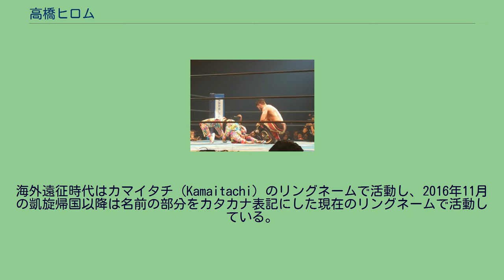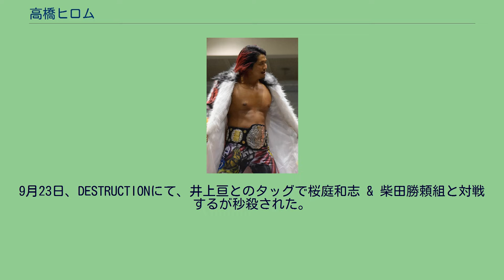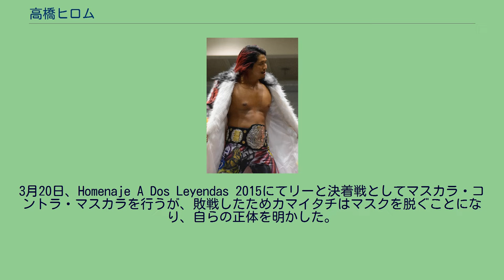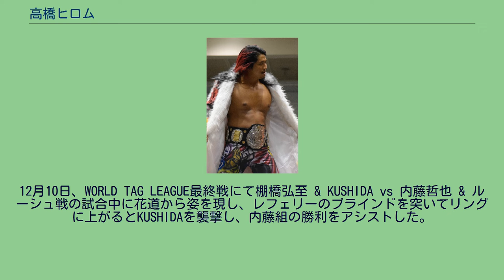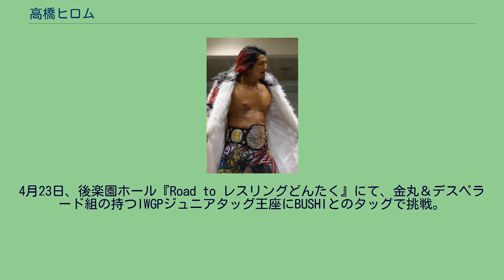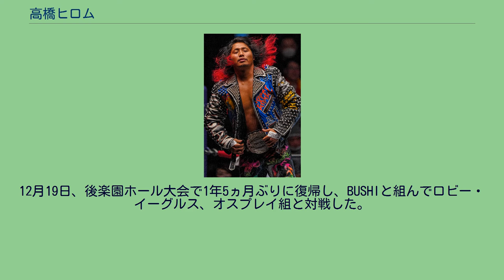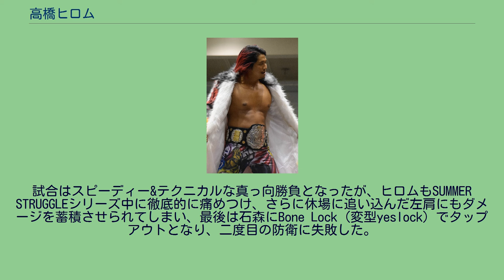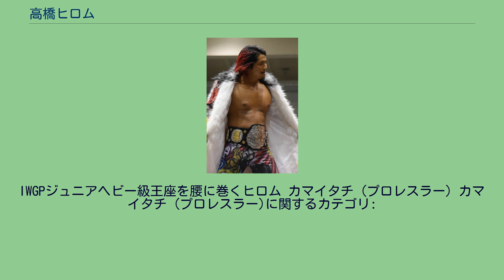高橋ヒロム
高橋 ヒロム（たかはし ひろむ、1989年12月4日 - ）は、日本の男性プロレスラー、Youtuber。
愛称は 「ヒロムちゃん」。
本名およびヤングライオン時代のリングネームは髙橋 広夢（読みは同じ）。
海外遠征時代はカマイタチ（Kamaitachi）のリングネームで活動し、2016年11月の凱旋帰国以降は名前の部分をカタカナ表記にした現在のリングネームで活動している。
学生時代は陸上競技に打ち込み、中学生時代にG1 CLIMAX2002の決勝戦である蝶野正洋 vs 高山善廣戦を観てプロレスラーになることを志す。
2008年に八王子実践高校卒業後、新日本プロレスの入門テストを受けるも不合格に終わる。
翌2009年に再度入門テストを受けて合格を果たし、新日本に入門した。
同期にはキング・ファレ、三上恭佑がいた。
因みに練習生時代、新日本主催のスーパーJカップにてセコンドに付いた際、DDTプロレスリング所属の男色ディーノの入場パフォーマンスで行われるディープ・キスの被害を受けており、これがヒロムのファーストキスだった。
2010年8月24日、新世代育成プロジェクトNEVERにて、高橋は三上恭佑を相手にプロデビューを飾った。
しかし、試合は三上の逆エビ固めの前にギブアップ負けを喫した。
2011年2月24日NEVER.5にて、DDTプロレスリングの平田一喜と対戦。
小林邦昭直伝のフィッシャーマンズスープレックス・ホールドでプロ初勝利を挙げる 2011年4月、BEST OF THE SUPER Jr.（以下BOSJ）の予選として行われたROAD TO THE SUPER Jr.に出場した。
一回戦ではDDTプロレス所属の石井慧介と対戦するも、ダブルアームDDTで敗戦した。
そして7月13日、高橋は新日本のヒールユニット、CHAOS所属の矢野通によって頭髪をハサミで切られる被害に遭い、さらに9月19日の永田裕志 vs ヒデオ・サイトーの試合後に矢野が永田を襲撃し、永田を身を挺して守ろうとした際に高橋は矢野に再度ハサミで髪を切り落とされてしまった。
この矢野の暴挙に激怒した高橋は、矢野に一騎討ちを要求して同月21日にシングルマッチが組まれ矢野と対戦、高橋も意地を見せるが最後は矢野の鬼殺しでピンフォール負けを喫した。
高橋はその試合後、矢野にバリカンで髪を刈られてしまった。
2012年5月26日、BOSJ前日記者会見において突如姿を現し、ブラック・タイガーの欠場により空位となった出場枠に参戦させてほしいと菅林直樹社長に直訴した。
結果として参加が認められ、念願であったBOSJに緊急出場することとなった。
リーグ戦ではBブロックにエントリーし、なかなか勝利に恵まれなかったものの、最終戦である6月9日名古屋大会で鈴木軍のTAKAみちのくからピンフォール勝ちを収め、価値ある1勝を手に入れた。
9月23日、DESTRUCTIONにて、井上亘とのタッグで桜庭和志 & 柴田勝頼組と対戦するが秒殺された。
10月27日、台湾台北にて行われた全日本プロレス & 新日本プロレス創立40周年記念大会"We are Prowrestling LOVE！in TAIWAN"にて、真田聖也と対戦したがTHiS iS iTを決められ敗戦した。
2013年2月17日、DDTプロレスリングが主催するDDT Into The Fight 2013にて、坂口征夫と対立していた獣神サンダーライガーのパートナーに指名され、初の外敵として他団体に参戦。
坂口 & 彰人と対戦し、彰人にフィッシャーマンズ・スープレックスを決めて勝利を収めた。
5月18日、TAJIRIが主宰するレスリング・ニュー・クラシック（Wrestling New Classic、略称 : WNC）に参戦。
児玉ユースケと対戦し、フィッシャーマンズ・スープレックスを決めて勝利するも椅子で耳を切り、耳が半分ちぎれていると囁かれながら、そのまま左手首も骨折した。
同月24日、BOSJに2年連続で出場するもAブロックで全戦全敗、0点という結果に終わった。
6月9日、後楽園ホールにて行われた同大会最終戦にて中西学とのタッグで永...